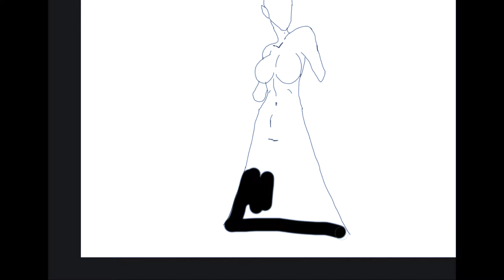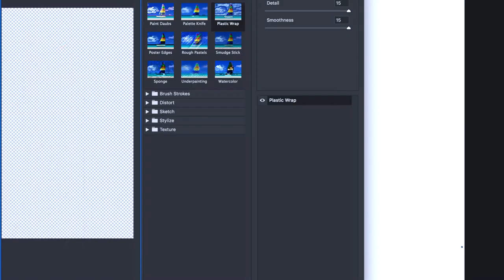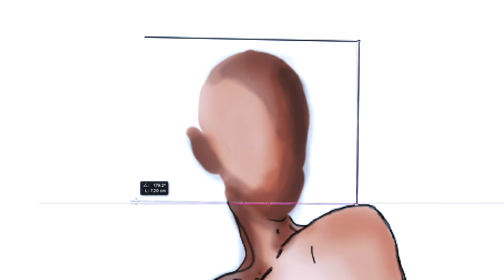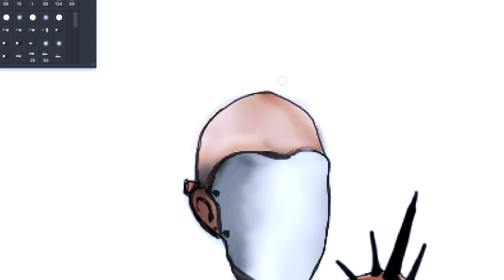Speed Drawing PS